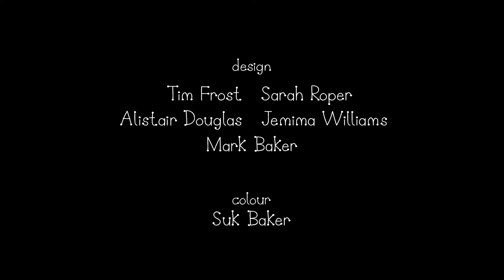Ben and Holly’s Little Kingdom | Season 2 | Episode 48| Kids Videos